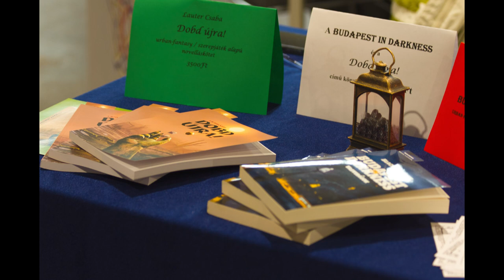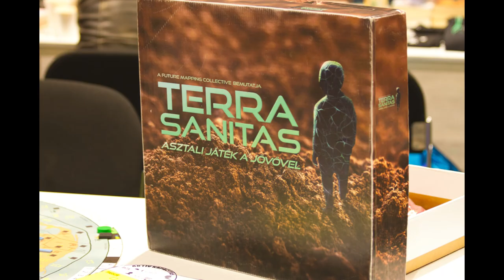PlayIT (2024.11.16 szombat)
Sziasztok idén voltam én is a PlayIT rendezvényen (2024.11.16 szombat), ahonnan be is jelentkeztem élőben, de azért készült pár kép is. Amiket egy diavetítésben mutatok meg nektek. Mivel nem akartam,  hogy hosszú legyen így csak jobb képek kerültek bele a válogatásba, remélem azért így is tetszik majd. :) Sokan voltak, ki lehetett próbálni több szimulátort (repülőgép, autó), volt VR- eszköz is, számítástechnikai kiegészítők, fénykardok, figurák, ruhák, mindenféle kitűzők, sport autó is volt, jelmezverseny.